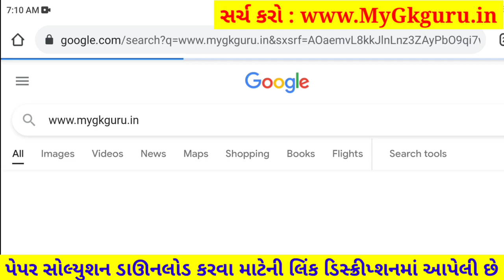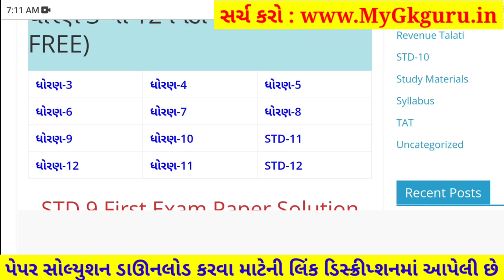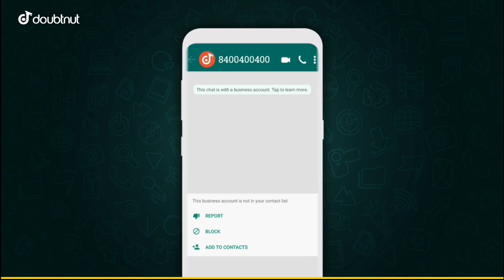STD 9 Science Paper Solution 2021 50 Marks October STD 9 Pratham Pariksha Paper Solution 2021 Vigyan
STD 9 Science Paper Solution 2021 50 Marks October, STD 9 Vigyan Paper Solution 2021, STD 9 Pratham Pariksha Paper Solution 2021 Science. Dhoran 9 Vigyan Paper Solution 2021.

1) Apne Doubt ki photo kheecho
2) Sawal ko crop karke send karo
3) Turant Video Solution pao

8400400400 par Whatsapp karke apne sabhi Doubt ko kardo out!!

Other Related Search Queries :
Pratham Pariksha STD 9 Science Paper Solution 2021
Pratham Pariksha Dhoran 9 Vigyan Paper Solution 2021
Science Pratham Pariksha Paper Solution 2021
STD 9 Science Paper Solution 22 October 2021